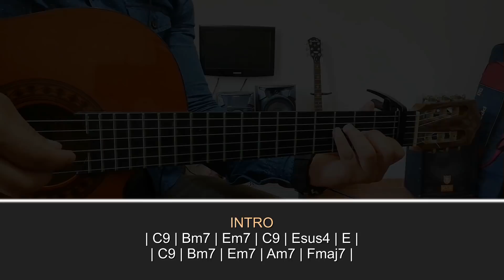Como tocar "Me Dediqué a Perderte" de Alejandro Fernández en Guitarra - Tutorial (HD) ACORDES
Alejandro Fernández - Me Dediqué a Perderte | Tutorial Guitarra Facil.

(ACORDES, TABS, RITMO, RASGUEO, CHORDS, LETRA) Hola q tal, aquí les traigo un nuevo video tutorial. Salu2.